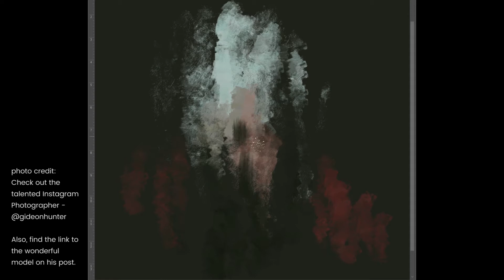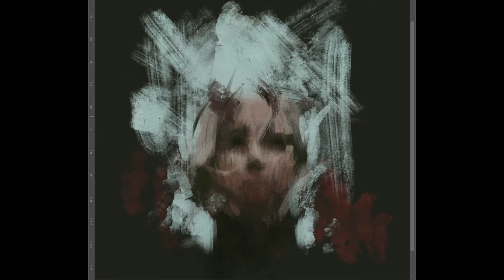Portrait Collaboration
This painting was done in collaboration with Gideon Hunter. I wanted to explore a more expressive approach to starting a portrait... and you can watch that and listen to thoughts about learning, discovery, and community.